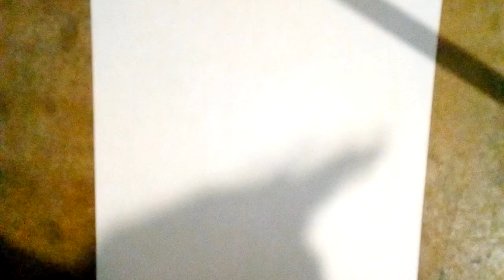Bugs, Taz y Lucas